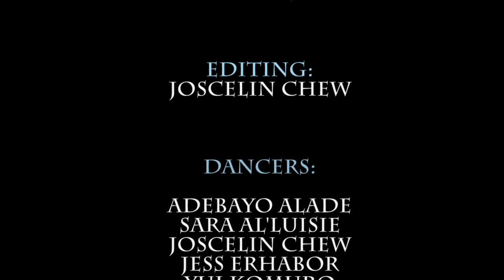ULU Hiphop Society Promotional Video 2014 | Rick Ross Ft. Lil Wayne - John (Clean)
Classes 615pm-745pm ULU Room 3E
Mondays: Student-Class for £2.50
Fridays: Rhimes Lecointe (Streetdance 3D, Boadicea Ladies) for £3.50

Membership fee is £6 (Full) / £7 (Associate) and comes with a free class (meaning its only about £3 in reality).

Get the Official ULU Tee (what we're wearing in this video) for £10 and get a free class.